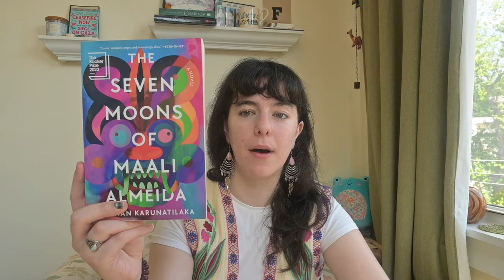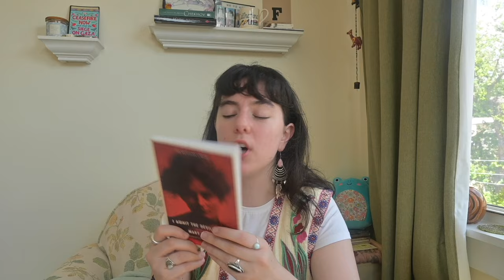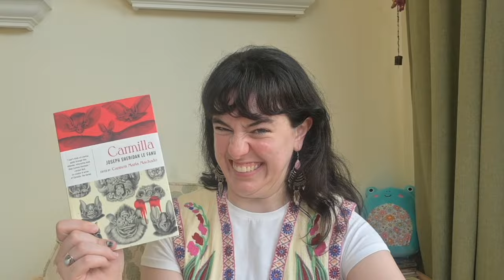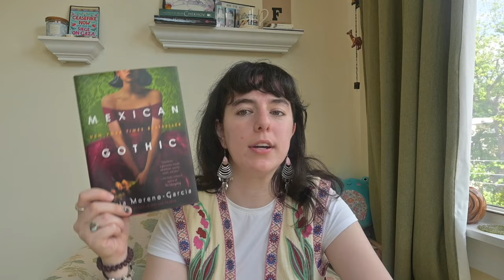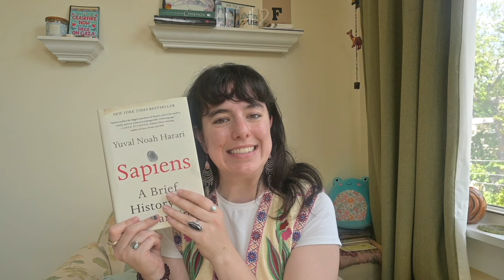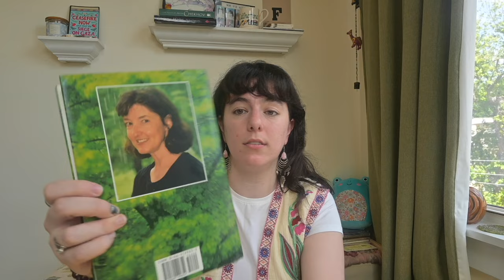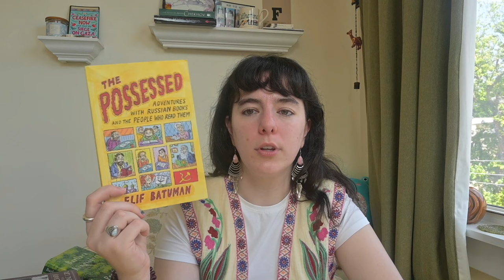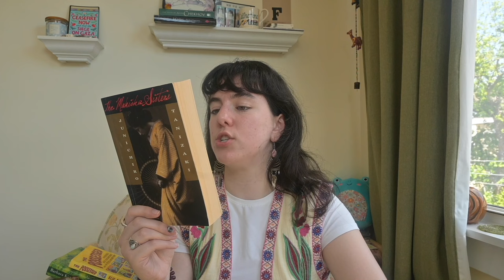A little (huge) Summer book haul! Try and stop me from buying more books!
I know. I KNOW! But I have been slowly acquiring books since my last video and I want to share these with you!

Have you read any of these fabulous books? Make the case for them below and make me read them!